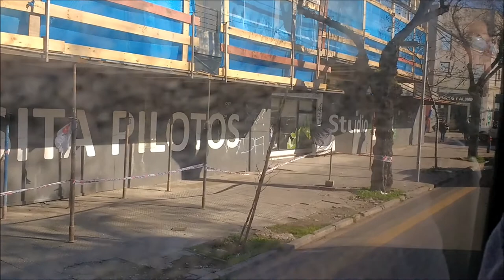Mercedes-Benz O500 U - Metalpar Tronador - T3 Transantiago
Una de las tantas rarezas de Metalpar en Chile, hecha en su planta argentina.
Personalmente siempre he deseado tomar este bus, luego de verlo durante 7 años de servicio, por fin este año pude tomarlo. Esta máquina fue mostrada el 2006 para ser usado con estándar Transantiago pero recién fue adquirida por la extinta Unitran a fines del 2009. El año 2012 la concesión de la zona E fue otorgada a Buses Vule por lo que este bus quedó a manos de esta empresa, que desde hace 4 años lo asignó a su patio Ducaud para servir en exclusiva a la línea 301 y a todas sus variantes. Andando en dirección Juan Antonio Ríos.

One of the various rarities of Metalpar in Chile, made in its Argentinian factory.
I always wished to take this bus, after to see during 7 years of service, and this year I just can take it. This bus was shown in 2006 to be used in Transantiago Standards but it just was acquired by the former company Unitran in 2009. In 2012 the Feeder Zone E concession was granted to Buses Vule and subsequently this bus belongs to this company, which 4 years ago was assigned it to the Ducaud depot to serve exclusively in line 301 and all its variants. Riding to Juan Antonio Ríos.

Datos/Specs:

Chasis/Chassis: Mercedes-Benz O500 U
Motor/Engine: Mercedes-Benz OM906LA, 250 cv, Euro 3
Transmisión/Transmission: Voith D854.3E (Diwa.3E)
Carrocería/Bodywork: Metalpar Tronador
Año/Year: 2006
Dueña/Owner: Buses Vule S.A.